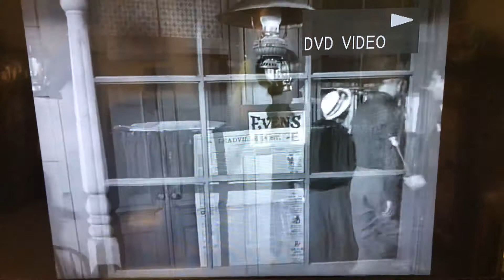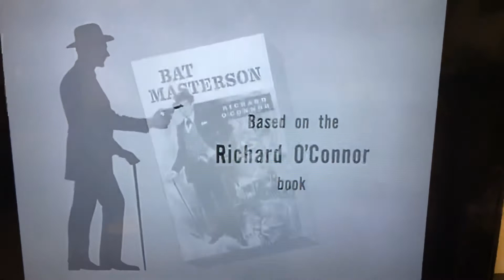Hi I posted a video of the Bat Masterson Theme Song